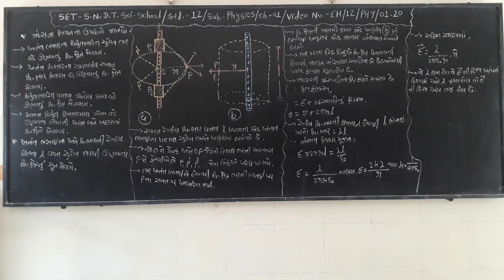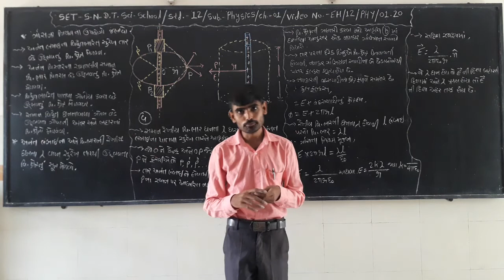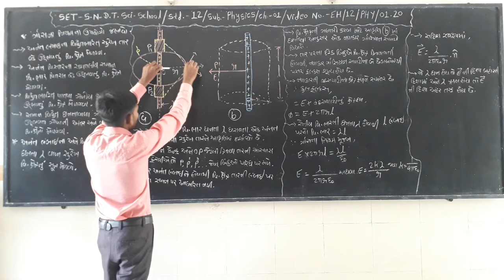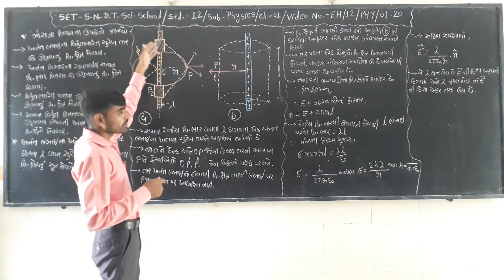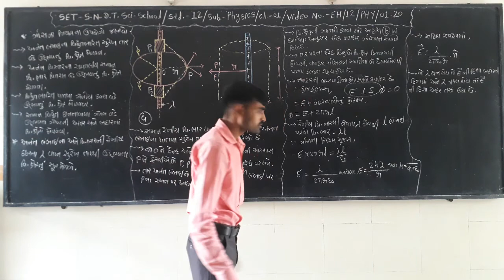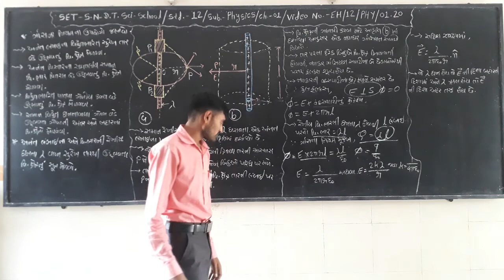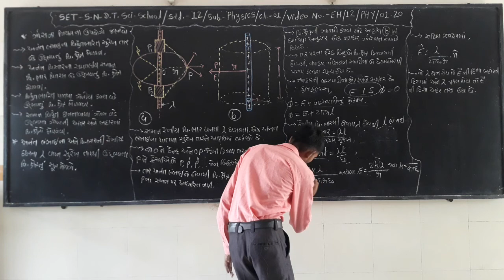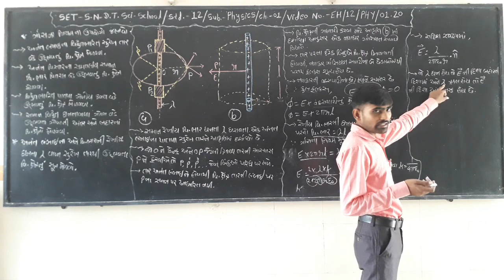SET - EH/12/PHY/01.20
SET  –  S.N.D.T.  SCI.  SCHOOL  -  STD. -  12  -  SUBJECT –  PHYSICS  - CHAPTER –  01.20